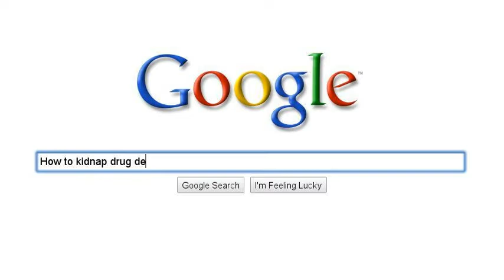How to make $5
Based on Breaking Bad